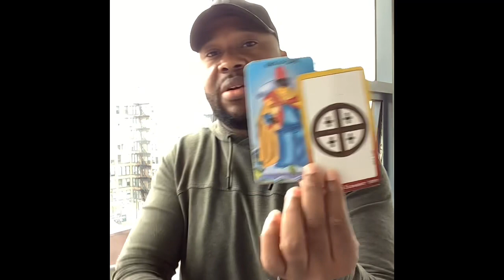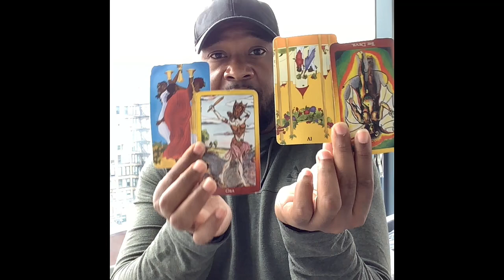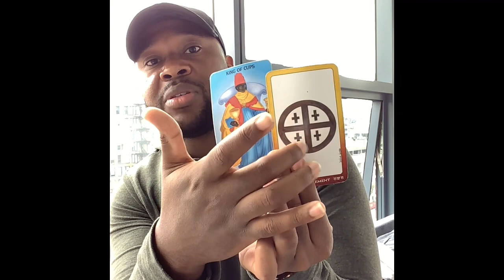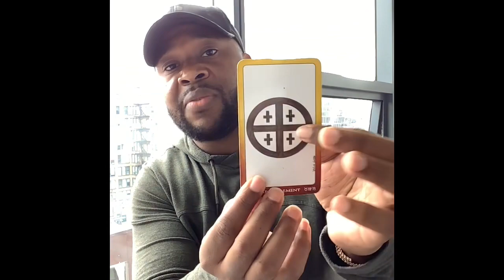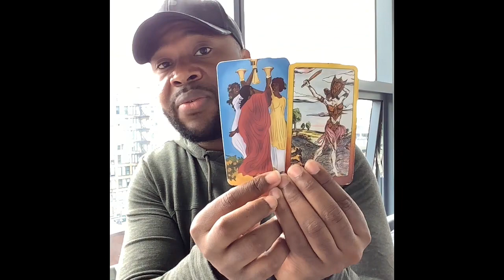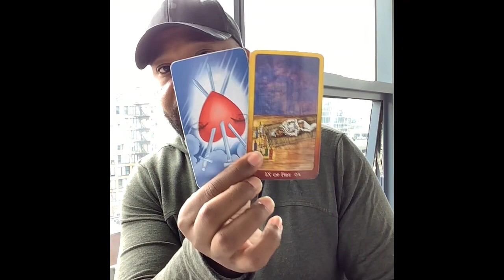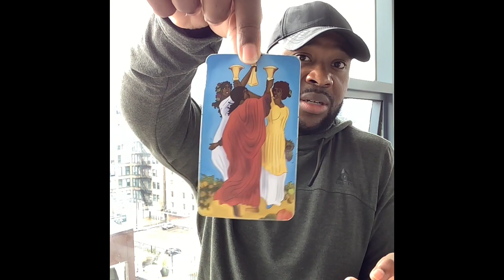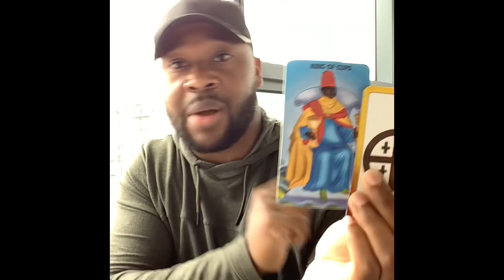Sag Plcmts♐️: Closing A Karma/Cycle Of Feeling Like U Need 2 Prove Urself 2 People. Creative Block.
60 min reading (FaceTime, Duo, Whats App): $65